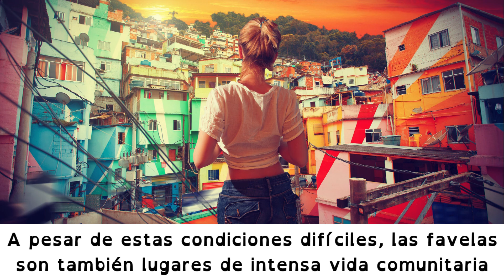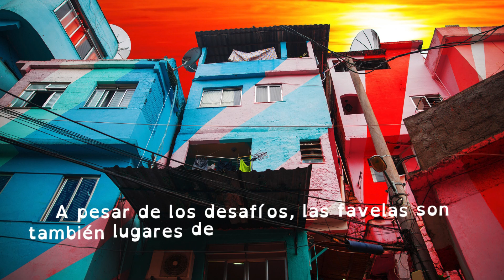¿Qué sabemos sobre las Favelas de Brasil? 🇧🇷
Las favelas de Brasil son un fenómeno urbano y social que ha capturado la atención del mundo entero por su complejidad, historia y dinámica interna.